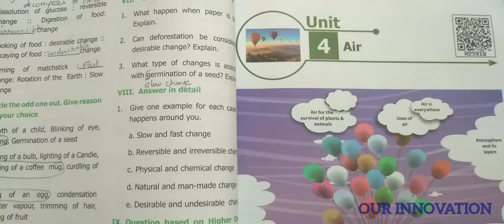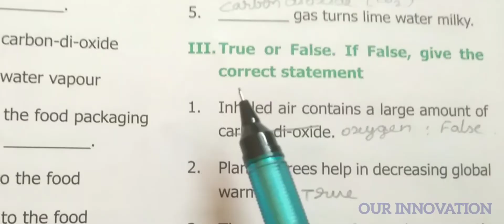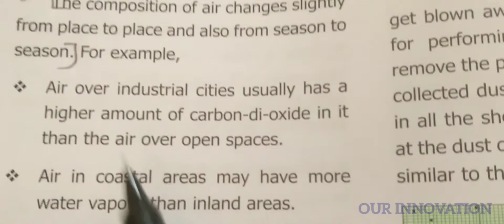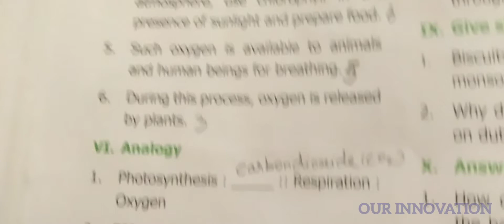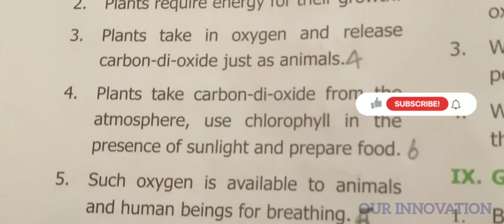6 Std / Science : Unit 4 - Air : One word Answers / (Part 1) Term 2